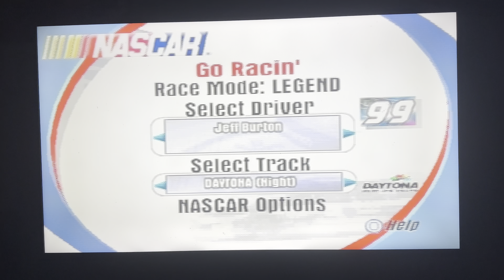Nascar 2001 (PS1) Race at Daytona (Night) with Jeff Burton